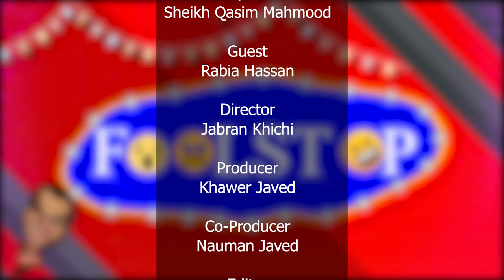FoolStop With Rabia Hassan & Sheikh Qasim - A New Comedy Show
FoolStop With Rabia Hassan & Sheikh Qasim - Aik Saal Ki Umar Main Film Producer Kasy Bani - A New Comedy Show

Video Detail :

Host/Writer: Sheikh Qasim Mehmood
Guest: Rabia Hassan (film critics)
Director: Jabran Khichi
Producer: Khawer Javed
CO Producer: Nauman Javed
Video Edit: Adnan Saleem
Program: FoolStop